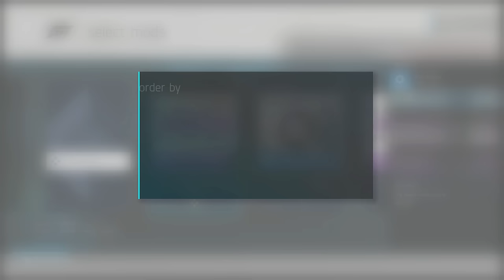Forza Motorsport 6 - EP32 - Pylons?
Forza 6 is here! This my my playthrough/let's play of the career mode. Join me in being the fastest Beef in the world!